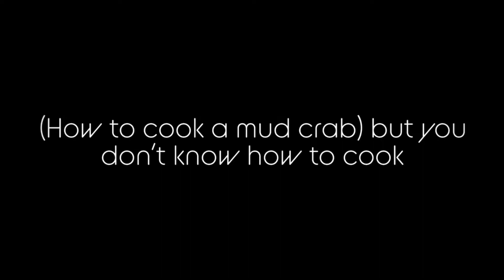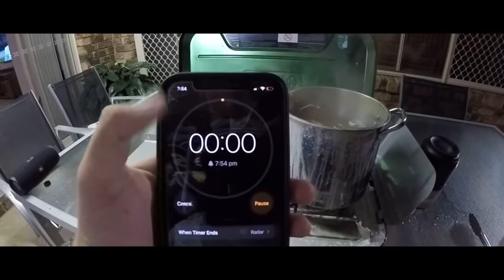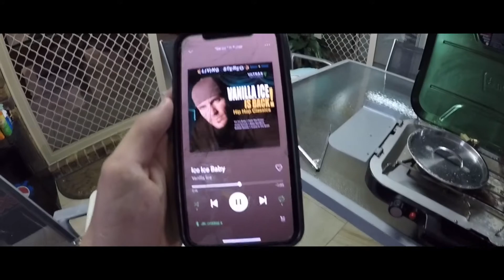(How to cook a mud crab) but I don’t know how to cook